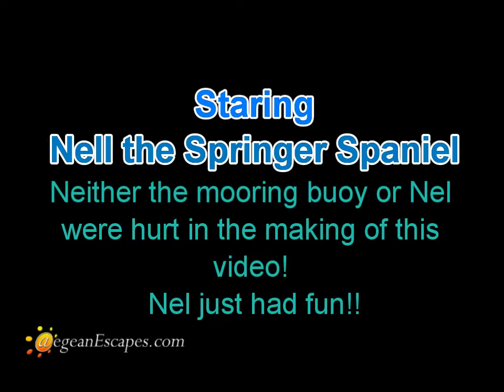Nel the Springer Spaniel vs Mooring buoy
Nel the springer spaniel fetches a mooring buoy, but the buoy is attached to a rope! who will win??